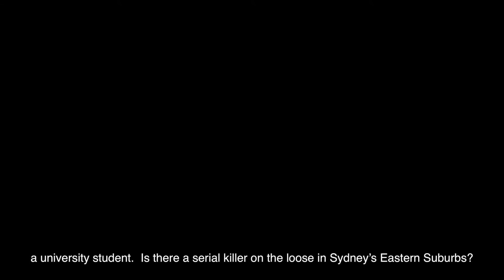The Doll Seamstress - New York Mobile Film Festival 2021 Official Selection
Directed by
Joseph Crepaldi

Overview
An innocent young lady and a talented seamstress, her mother and a friend. A serial killer on the loose. Who targets young and innocent young ladies.

About NYMFF
The NYMFF has been created to showcase, nurture, and support the emerging creative filmmaker that uses the latest technology available from a mobile device (Smartphone or iPad) to create stories in a cinematic way.We are looking for narrative and documentaries in a short form as well as sketches, skits, Vlogs, and music videos. 10 min maximum.We want to show to the world that now more than ever, filmmakers are in control of their own stories and the new mobile technology catapults the filmmaker from concept to completion without waiting for a major investor or a network to approve their work. Filmmakers are now in full control.